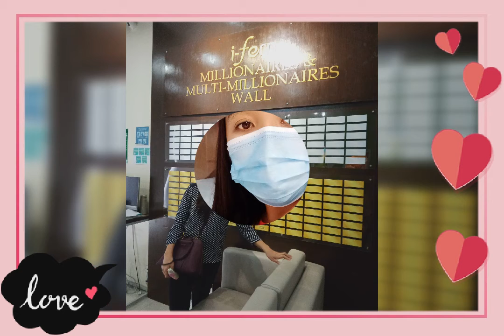I-FERN - Team Mighty Angels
Photo Video

IFERN Cares
I-fern Lifetime Business
WorldClass Products
Mighty Angels Soon will rise
Love your Team
Atin pa rin 2021

Mission _ Sharing Prosperity Globally Through Entrepreneurship

Sir Tommanny Tan CEO and President